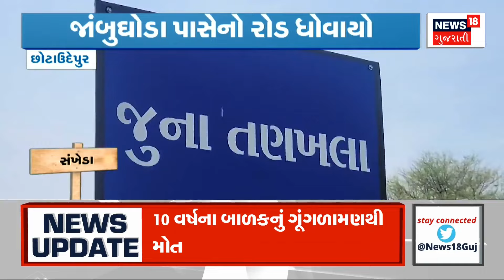Aapnu Gujarat : જુઓ દિવસભરની તમામ મહત્વની ખબરો અમારી Prime Time રજૂઆત 'Aapnu Gujarat' | News18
જુઓ દેશ-દુનિયાના મહત્વના તમામ સમાચાર અમારી Break  Free Prime Time રજૂઆત 'Aapnu Gujarat' માં